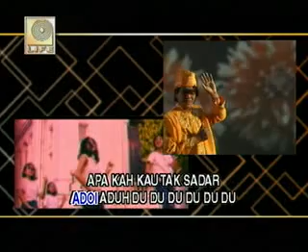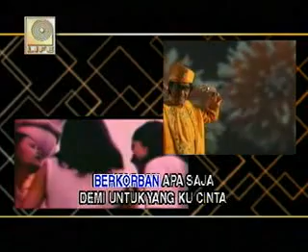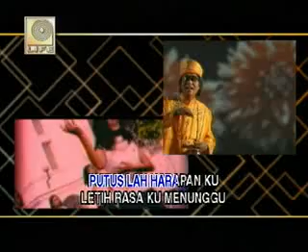PeRgi TaNpA PeSaN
Kreasi Dangdut Lama
((Ompol-Dewo))
Sesama Maling Di Larang Mendahului